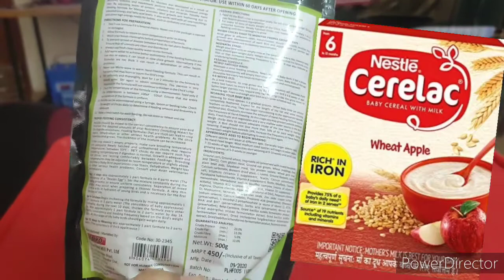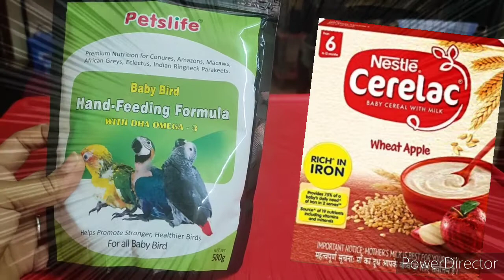Petslife Hand feeding formula or Cerlac - best??? || How to hand feed Cockateil chicks in tamil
Thsi video shows u how to hand feed baby Cockateil chicks, Cerlac or hand feeding formula which is best for birds full details .

How to hand-feed baby Cockateil|| Baby Cockateil feeding full details in tamil|| Thanu the Cockateil